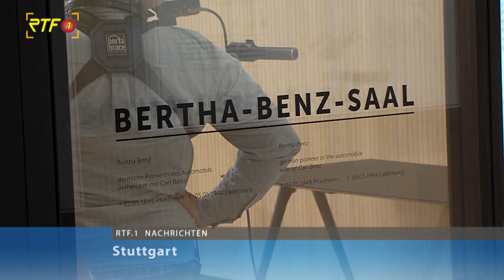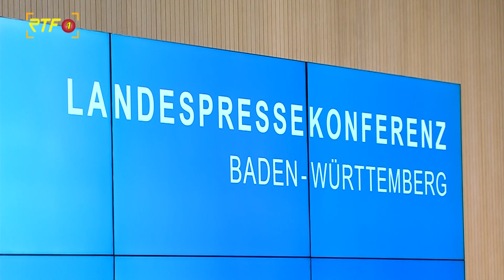RTF.1 Nachrichten: Ministerpräsident Winfried Kretschmann kandidiert nochmal